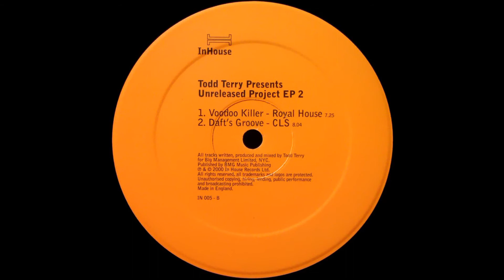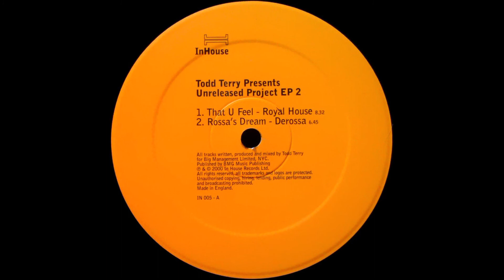Royal House - Voodoo Killer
Todd Terry – Unreleased Project EP 2
Label:In House Records – IN 005
Format:Vinyl, 12", 33 ⅓ RPM, EP
Country:UK
Released:2000
Genre:Electronic